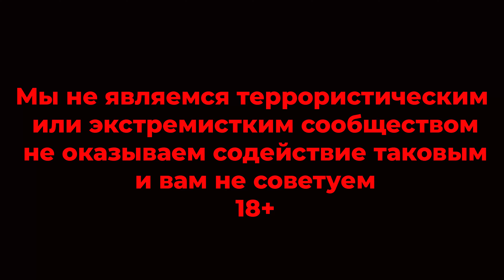Ten Speed M4 | Chest RIg by Blue Force Gear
В данном видео снова поговорим о ременно плечевых системах, в этот раз покажу чест от BFG.

- расширенные видео и прочие интересности